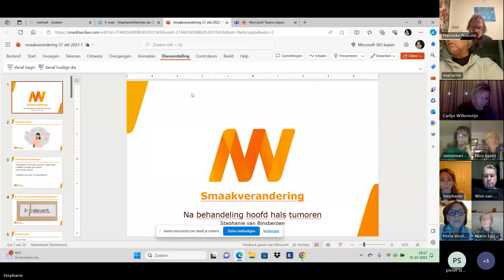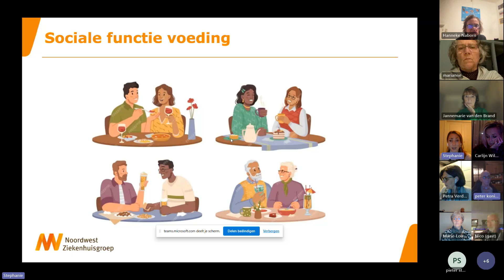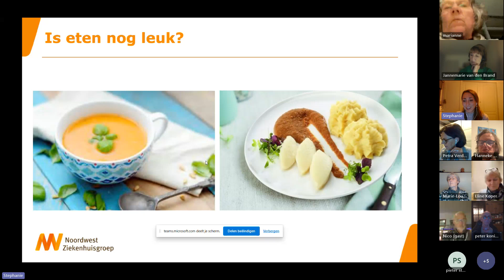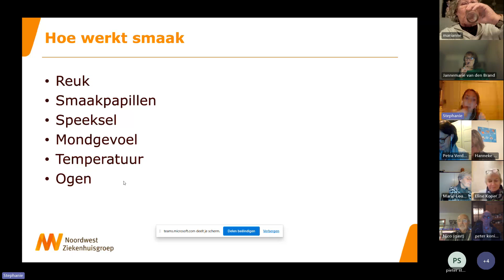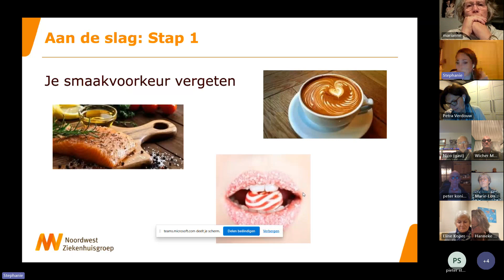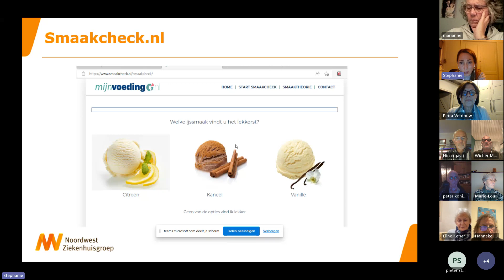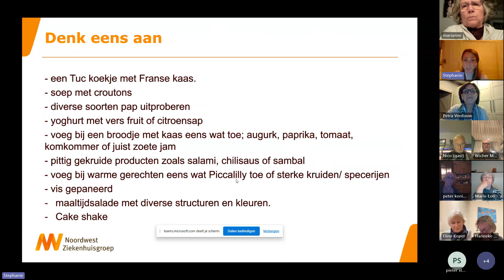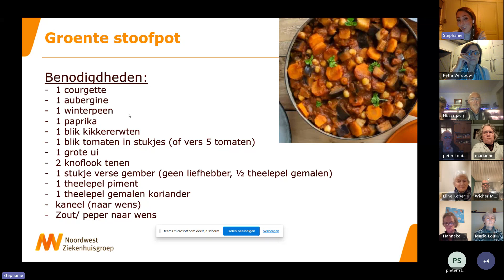cursus Smaak 20231031 191633 Opname van vergadering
De behandeling voor hoofd-halskanker heeft vaak  gevolgen voor eten en drinken en ook voor de smaak.
Dat kan komen door de operatie, de chemotherapie en de bestraling. Hoe ga je daarmee om? Wat zijn oorzaken en oplossingen?
Stephanie Binsbergen, diëtiste, neemt je mee in de wereld van “Smaak”.